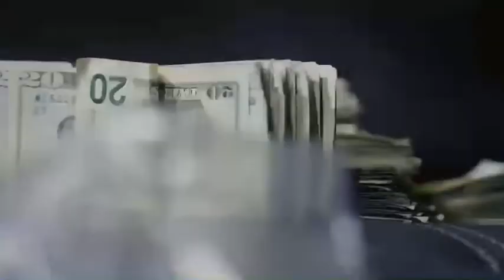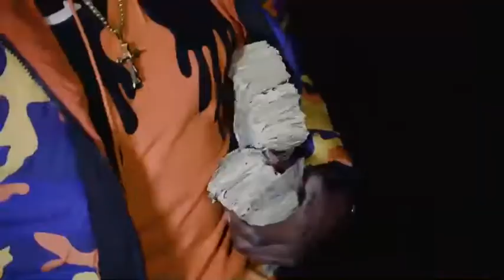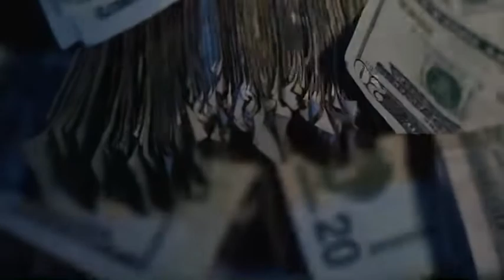Take off Greedy Money Wontae x Africano Da Plug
Found a Plug put my niggas on I told u we up next